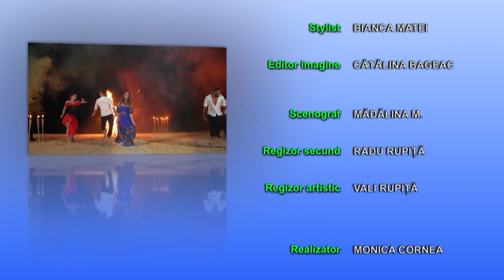Romi pentru România11.02.202 La periferia orașului Balș, aproximativ 200 de persoane trăiesc izolate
În ediția de duminică, 11 februarie, discutăm despre problemele pe care echipa noastră le-a identificat într-o comunitate de romi din județul Olt. La periferia orașului Balș, aproximativ 200 de persoane trăiesc izolate de civilizație și private de condiții decente de trai. În partea a doua a emisiunii vom discuta pe marginea acestui subiect cu Iulian Paraschiv, președintele Agenției Naționale pentru Romi si coordonatorul regiunii sud vest Oltenia a Partidei Romilor și cu doamnele Cristina Mihai, președinte Partida Romilor, filiala județului Olt și Anca Mihaela Bălcescu, secretar general al organizatiei județene.
Urmăriți emisiunea "Romi pentru România", în fiecare duminică, de la ora 10, la postul B1 TV.